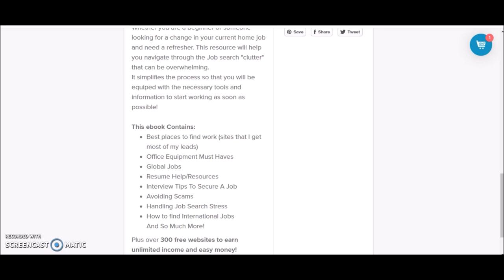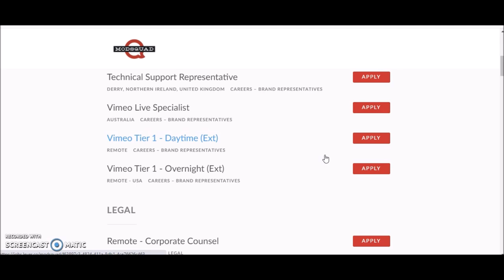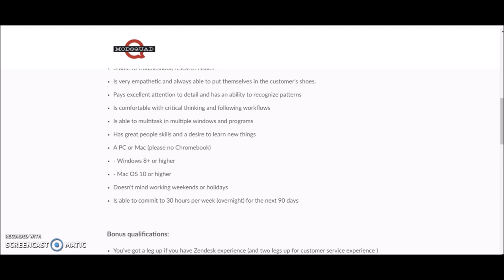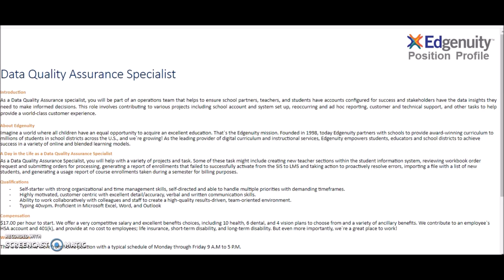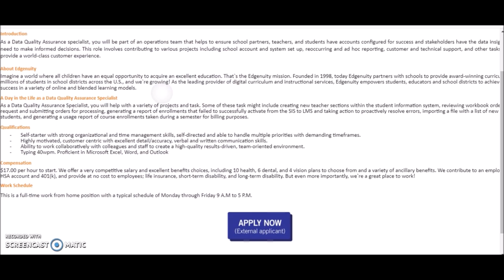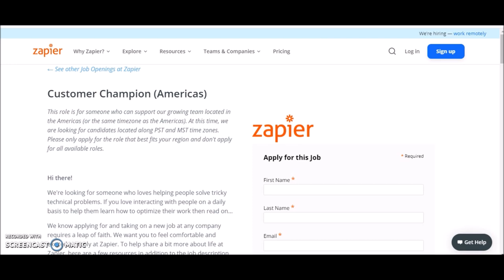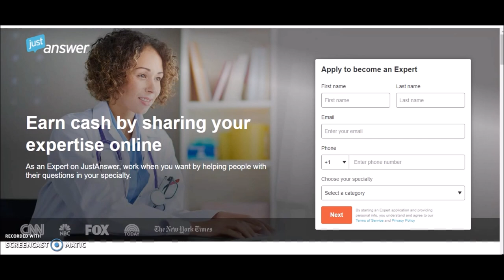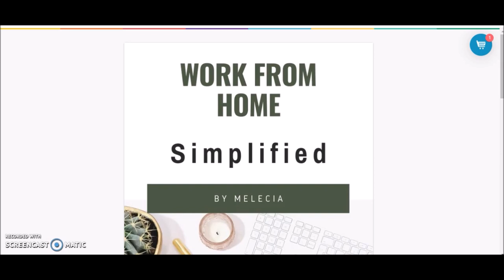5 Work From Home Jobs That Pay $100 A Day Or More! Global & US Remote Jobs.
Book A Phone Consultation With Melecia At Home Job Pro!
Interview, resume, tailored job leads and More!

Work From Home Simplified Guide For Beginners.

good income jobs, part time work from home jobs, full time work from home jobs, remote jobs, now hiring jobs, data entry, non phone work from home jobs, email chat jobs, make money online jobs, passive income online, no experience work from home jobs, typing jobs, entry level work from home jobs,